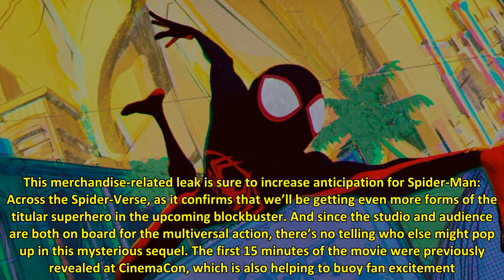Looks Like Spider-Man: Across The Spider-Verse Merch Has Revealed A New Variant Of The Web Slinger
Spider-Man has always been one of Marvel’s most popular characters. And luckily for fans, new stories about the web slinger are happening in two different blockbuster franchises. Fans are eager to see Spider-Man: Across the Spider-Verse hit theaters, as the first animated movie Into the Spider-Verse was an Oscar winning hit. And it looks like some merch for the sequel has revealed a new variant for the wall crawler.
Spider-Man: Into the Spider-Verse focused on Miles Morales as he met with vari